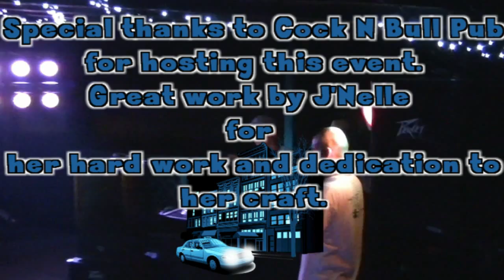J'Nelle Performance at Cock N Bull 07-16-2011